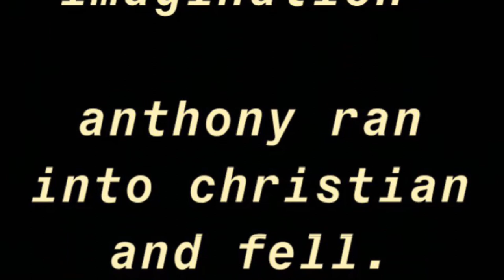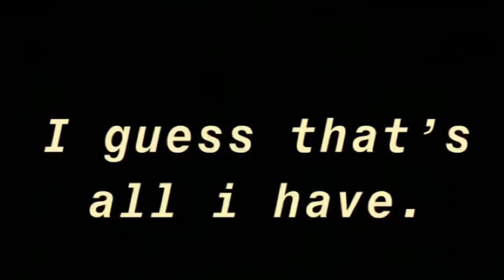WALKING ON A FROZEN POND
if you watched this video you were probably bored and had nothing else to do. hopefully it made you laugh a little.